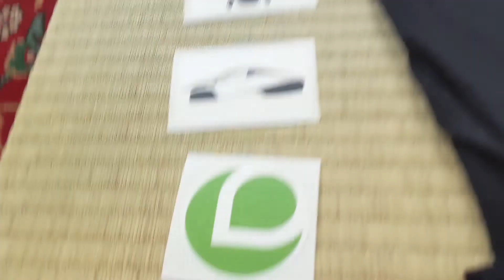Aptera Giveaway - 3D Printed Aptera, Shirt & Stickers | Global Entry (Giveaway Over)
Use the link above to be part of history.

Aptera.us Community Post - Aptera in 1 word & Top 3 Reasons You Are Excited To Own

Aptera Top 21 Reasons to buy | Aptera Electric car | Solar EV (sEV)